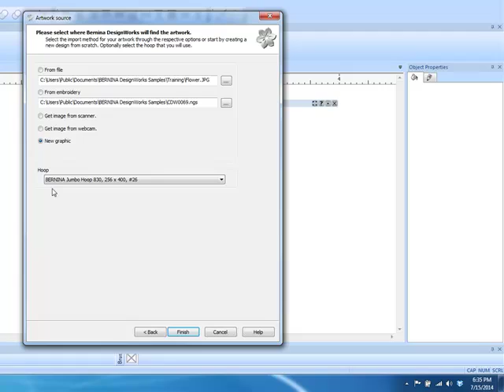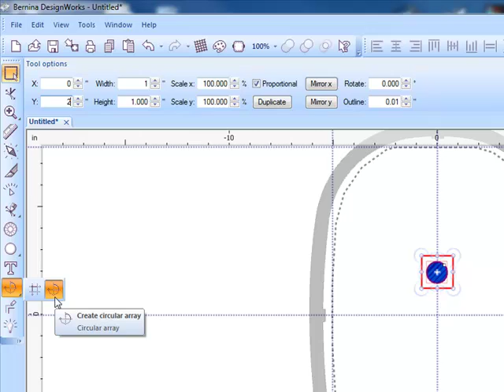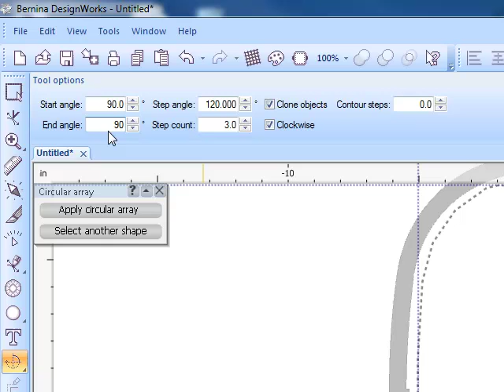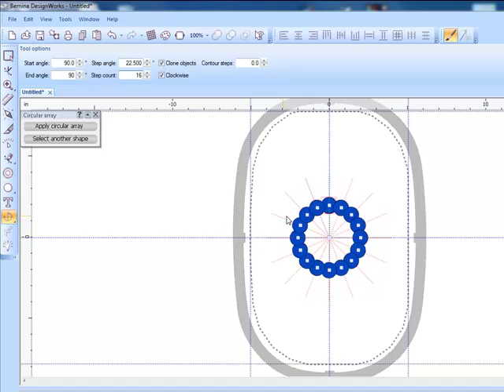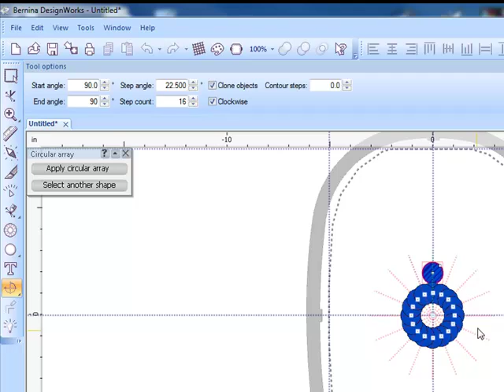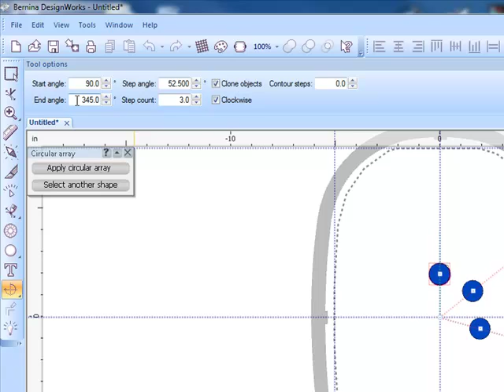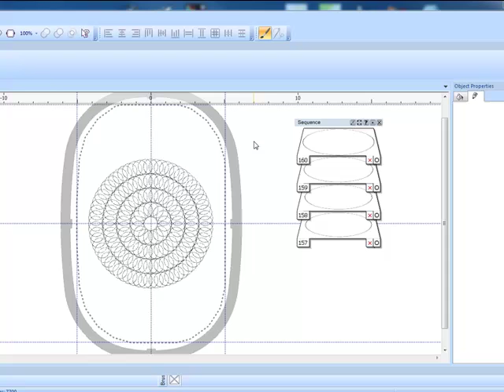BERNINA DesignWorks Software - Tool Tip - Circular Array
Use the Circular Array tool to create a quick and easy quilting design.